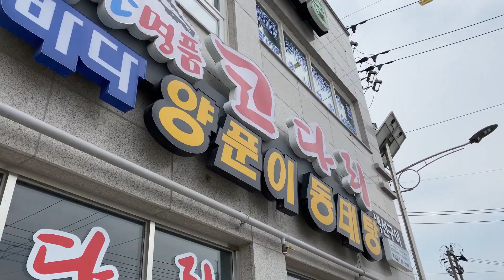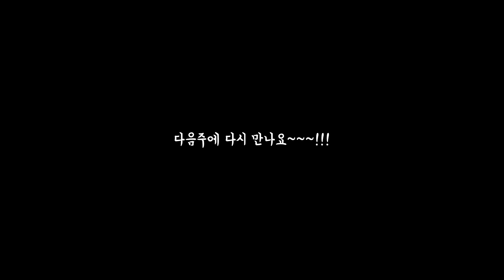시골 일상 오디따고 상추따고 시골 다녀왔어요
아이들과 함께 시골 다녀왔어요
평범한 아이들과 시골에서의 이야기 입니다.